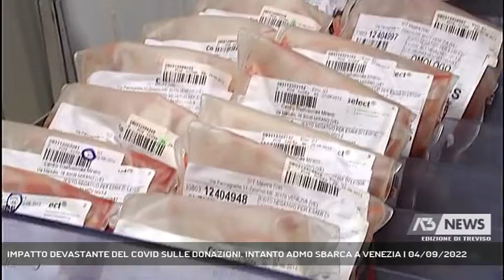IMPATTO DEVASTANTE DEL COVID SULLE DONAZIONI. INTANTO ADMO SBARCA A VENEZIA | 04/09/2022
A3 NEWS Treviso 04/09/2022 - VENEZIA - Il covid e le conseguenze della panedmia sull'esperienza del dono, sia del sangue che del midollo osseo. Intanto Admo in questi giorni è sbarcata a Venezia alla mostra del cinema con un docufilm che racconta l'esperienza di medici e volontari.   || Anche la realtà del trapianto di midollo osseo è stato travolta dal covid, così come quello della donazione di sangue ed è ancora difficile - come conferma Paola Baiguera volontaria e presidente di Admo a Padova - tornare ai livelli pre-covid. Impatto devastante perchè ha allontanto i giovani dagli ospedali e dalle strutture cui rivolgersi perchè entrare nei registri attraverso un apposito esame del sangue o della saliva. La donazione di cellule staminali è diventata un docufilm sbarcato venerdì alla Mostra del cinema di Venezia. 8 tappe in un viaggio sulle due ruote portato a termine dal pluriatleta Massimo Braconi per raccontare le esperienze di medici e volontari Admo in Veneto. Documentario che potrebbe entrare presto nelle scuole del Veneto. L'obbiettivo trovare quanti più donatori compatibili con le persone in attesa di trapianto. - Intervistati PAOLA BAIGUERA (PRES. ADMO VENETO), GIUSEPPE FELTRIN (COORD. REGIONALE TRAPIANTI VENETO) (Servizio di Anna De Roberto) - Segui Antenna Tre anche sul digitale terrestre! Visita il sito